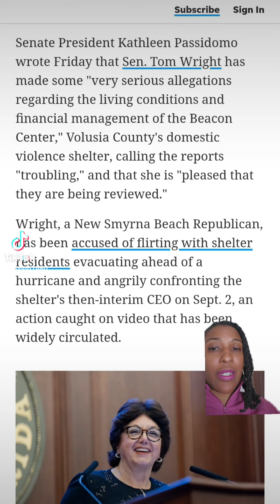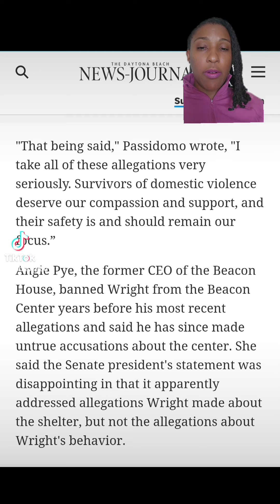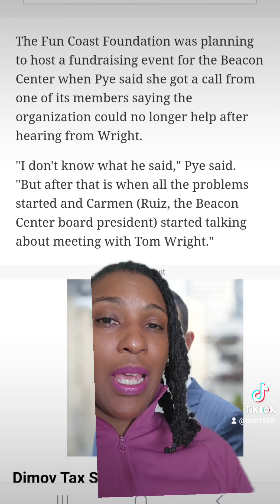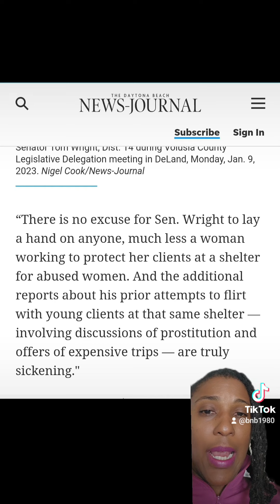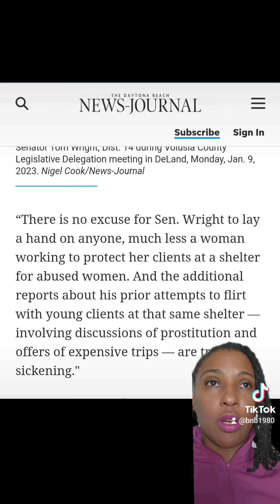Senator Tom Wright of Florida and his Behavior at a Women's Shelter is Being Investigated